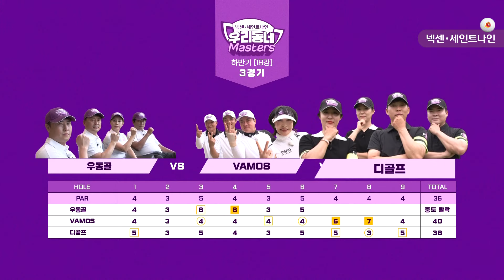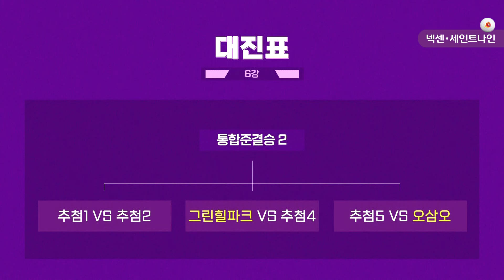[12회-후반] 우동골 vs VAMOS vs 디골프 | 넥센·세인트나인 우리동네 마스터스 하반기 18강 3경기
우리동네 골프 커뮤니티의 명예를 건 한판승부🔥
학연, 지연, 혈연을 떠나 오직 골프가 좋아 뭉친 동호회!
골프 커뮤니티 영광의 우리동네 마스터스 2대 챔피언은?🏆

넥센·세인트나인 우리동네 마스터스
📅 매주 수요일 밤 10시

최고를 만나다. 골프의 완성 PGA투어  꿈의 무대 LPGA